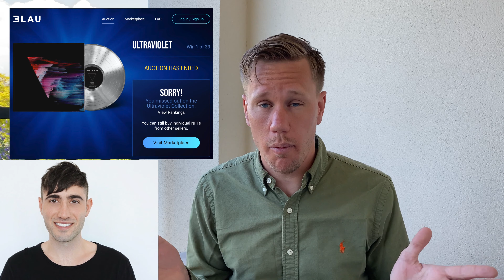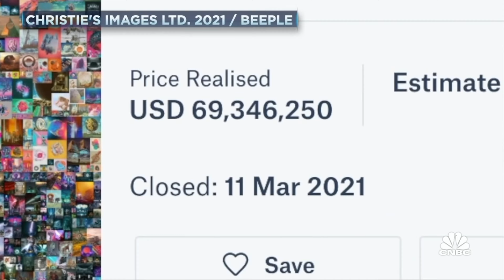What is an NFT - Easy Money? (The Ultimate Explanation)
In today’s video, I’ll dive head first into the rabbit hole that is NFT, non-fungible tookens, and dissect exactly what it means, as well as share how people like Beeple and Logan Paul have made up to 70 million dollars already!

Timestamps
0:00 - Intro
1:17 - What is an NFT?
2:41 - Benefits of an NFT
5:43 - How to make money with an NFT
9:03 - How to buy / invest in NFTs
10:47 - How to make your own NFT
12:04 - My thoughts & Summary

Hey guys, Victor here! On this channel we talk about Personal Finance, Investing and Real Estate! My goal is to share my learnings from building a $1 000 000+ investment portfolio, so that anyone of you watching can do the same.

So, to the point, NFTs! What are they? How have other people made money? And, more importantly, how can YOU make money creating your own NFTs?

As always, I have broken this video down into 5 simple chapters, which you can see by hovering over the video timeline bar here on YouTube!

1. What is an NFT?
2. What are the benefits of an NTF
3. How to make money with an NFT
4. How to buy / invest in NFTs
5. How to make your own NFT

I think the NFT space is super cool, and something that has me more interested in art than I have ever been before, as technology and NFT’s feel way more accessible. Also, from an investment standpoint, the “hassle” bar for both buying and selling is a lot lower, and the assessment of “supply/demand” is more easily conceivable than for example investing in a 200 year old oil painting (that can also - theoretically - be a fraud).Have you looked into NFT’s and do you have any tips on what you would like to buy?

Did you like the video? Anything I could have done better? Cheers